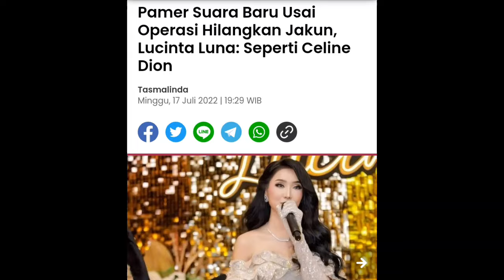Berita artis hari ini | Lucinta Luna pamerkan suara baru wajah baru bibir baru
insertlive,
insert today,
insert pagi,
insert siang,
infotainment,
syahrini hamil,
Edisi seleb,
Tribun news,
Tribuns manado,
Tribuns jabar,
today's artist news,
 celebrity news today,
 latest gossip,
 viral news today,
Lucinta luna,
Hot News , Breaking News , Trending
Gosip Artis hari Ini , Berita Artis Hari Ini , Gosip Terbaru , Hot News , Breaking News , Cumicam , Trending , Insert Hari Ini , Insert 26 April 2022, Insert 27 April 2021, Intens Investigasi, indosiar,
Halaman fb